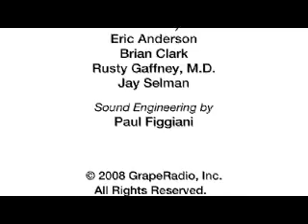Vintage Walla Walla 2007 - Part 1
Located in one of the primary agriculture-producing regions of Washington State, Walla Walla Valley lies in the southeastern part of the state on the edge of the Columbia and Snake River basins. Here, the most important commercial crops have been wheat and sweet onions, but the region is fast becoming known for its distinctive wines. In 1984, the region was federally recognized as an AVA. Home to just four wineries and 60 acres of vineyards at the time, today there are more than 100 wineries and more than 1,500 acres of vineyards.

Join us as we explore Part 1 of Vintage Walla Walla, the regional food and wine festival that showcases the vineyards and wineries of the Walla Walla Valley.